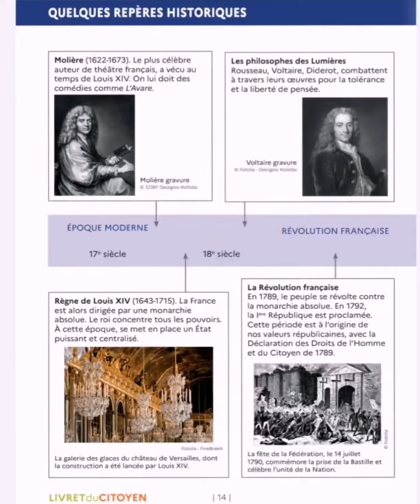Livret du citoyen p14 2022